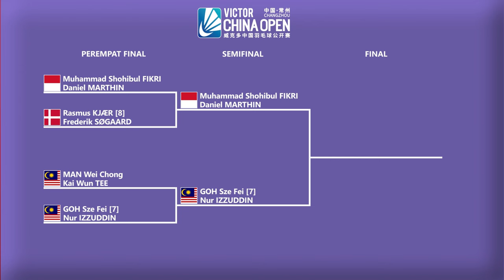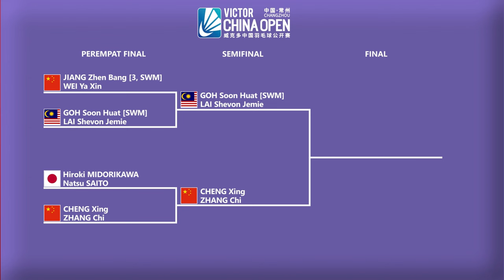HASIL LENGKAP PEREMPAT FINAL CHINA OPEN 2024 SESI 1. 𝗙𝗜𝗞𝗥𝗜/𝗗𝗔𝗡𝗜𝗘𝗟 & 𝗗𝗘𝗝𝗔𝗡/𝗚𝗟𝗢𝗥𝗜𝗔 𝗞𝗘 𝗦𝗘𝗠𝗜𝗙𝗜𝗡𝗔𝗟..!!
Hasil Pertandingan Perempat Final Badminton Victor China Open 2024 Hari Ini Live BWF TV